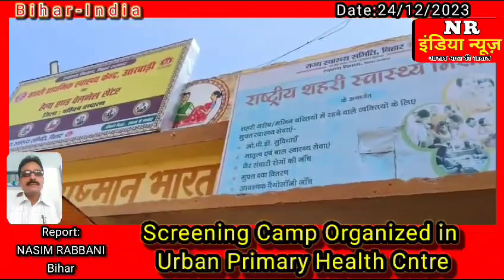शहरी प्राथमिक स्वास्थ केन्द्र में स्क्रीनिंग कैंप का आयोजन#NR INDIA NEWS#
Video from Video from Nasim Rabbani